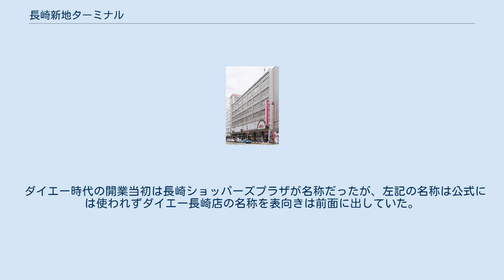長崎新地ターミナル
長崎新地ターミナル（ながさきしんちターミナル）は、長崎県長崎市新地町にある長崎自動車（長崎バス）のバスターミナル、長崎自動車本社。
メインテナントはイオン長崎店。
当項目ではイオン長崎店についても記述する。
 長崎バスの主要路線（主に北部方面行き）の起点、かつ、本社ビルである。
かつては｢本社ターミナル｣と呼称され、方向幕や系統図も「本社前」「長崎バス本社前｣「長崎新地（県営バス速達便のみ。現在は廃止）」と表記されたこともあったが、1994年（平成6年）7月より「長崎新地ターミナル」表記に統一されている。
 バスターミナルにはエヌタスTカード・定期券の発売窓口があるほか、5つのホームがある。
車庫機能はないため、車両や乗務員は周辺の車庫や松ヶ枝営業所にて待機する。
運用開始当初は手動で発車案内を行なっていたが、路線の増加に伴う案内の煩雑化により自動案内が導入されている。
長崎バスと沖電気工業で全国初となるバス発車全自動案内システムを共同開発し、1987年（昭和62年）2月2日より運用を開始した。
各ホーム入口上部に設置されたLED発車案内と自動放送で次に発車する便の案内を行い、発車時刻が来ると発車ベルが流れる。
一般路線バスの他、夜行高速バス（オランダ号）が発着する。
ホームと待合室は自動ドアで仕切られており、ホームにバスが到着するとドアが開いてバスへ乗り込めるようになっている。
営業時間は6:30-22:00。
エヌタスTカードの自動積み増し機も1台設置されている。
ターミナル内で取り扱うのは始発バスと夜行高速バスの発着のみで、新地ターミナル止まりの降車は隣接するバスターミナルホテル前の路上で取り扱う。
 また、バスターミナル外にもバス停が設置されており、新地ターミナルを経由地とするバスが発着する。
ターミナル始発路線の多くと運行区間が重複するココウォーク行きと県庁方面は道路の向かい側にあるバス停を使用し、その他の路線はすべて隣接する歩道上に設けられたバス停から乗車できるようになっている。
長崎空港へのリムジンバスは一時期バスターミナル発着であったが、ながさき出島道路開通後は新地が始発地でなく経由地になったため、バスターミナルへは乗り入れず道路上停留所での乗降となる。
乗り場は長崎バスターミナルホテル前の新地ターミナル行き降り場を兼用し、待合所がホテルロビー内に設けられている。
また近くには長崎電気軌道の新地中華街停留場も位置している。
 （ ）内は停留所位置。
【 】内は案内上の停留所名。
（通常では使用されないものを含む） なお、各ホームの使い分けはある程度路線別になっている（宝町交差点で左折する3番系統と6番系統はそれぞれ1番ホームと2番ホームへ集中的に割り当てられる）ものの、ダイヤによって他のホームからの発車もある。
 イオン長崎店横と湊公園前の停留所は毎年冬に長崎ランタンフェスティバルが開催される際には休止となる。
 イオン長崎店（イオンながさきてん）は、長崎自動車本社ビルの代表テナントである。
1969年（昭和44年頃）より出店計画の話し合いが行われ、1971年（昭和46年）2月に出店が決定。
長崎自動車本社ビルを増築して11月にオープンした。
 2015年9月1日にイオン九州に同店の営業権が承継され「イオン長崎店」に名称変更した。
 ダイエー時代の開業当初は長崎ショッパーズプラザが名称だったが、左記の名称は公式には使われずダイエー長崎店の名称を表向きは前面に出していた。